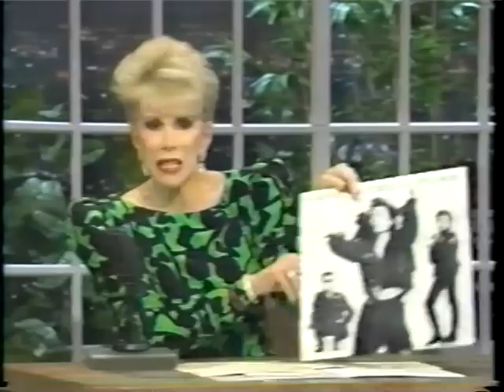The Psychedelic Furs on Joan Rivers - 1987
The Psychedelic Furs visit Joan and perform two songs,  Midnight To Midnight and Heartbreak Beat.